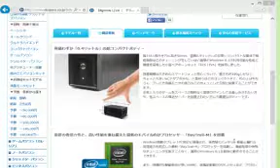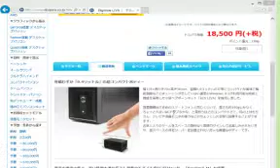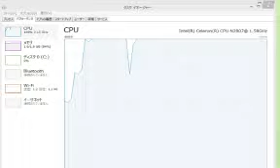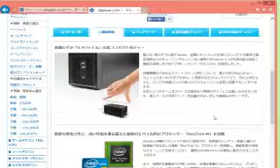黒Liva with Bing（32GB）で生中継出来るか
QSVが有効だという黒LIVA。果たしてUstreamやYoutubeの生中継配信装置として使いものになるのか？、画質は？2カメは出来るのか？ 夢の超省電力 生中継は実現できるのか を 実験しました。果たして結果は？？？？